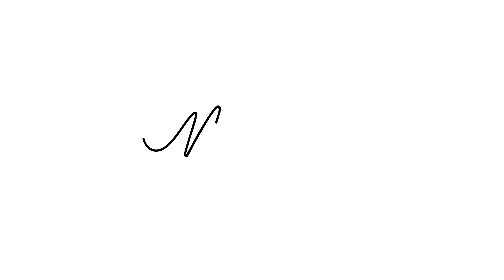23 Nore Street | Madelon White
Wow, what a find!

Set on a flat but elevated site, offering expansive views over Lake Waihola towards the Maungatuas.
This well designed home was built to accommodate both a family or a couple with extended family that like to visit.
The ground level offers drive in garage access for two cars plus a great workshop space.
The middle floor offers a generous sized kitchen with dishwasher, double sinks, gas hob and double oven, and bi-fold windows to the generous entertainers deck. The open plan living includes a dining area plus two lounge sitting areas, one that enjoys the the relaxing flickering of the wood burner and the other that looks out to those magnificent views plus out to the second deck which is also accessed from the master suite. The master suite offers a walk-in robe and ensuite. There is also a supersized laundry and an additional separate toilet.
On the upper level you will find the additional three double bedrooms ( one currently being used as an office). Family bathroom which offers both a bath , shower and toilet.
The established grounds are easily maintained. There is also additional off street parking.

Don't miss this opportunity to move into this great community that is expanding rapidly.
Get the boat out and launch it at the Lake!

TENDER closing Thursday 15 April 2021 at 2.00pm in our Dunedin Office, 12 Wharf Street (Prior Unconditional Offers Considered)